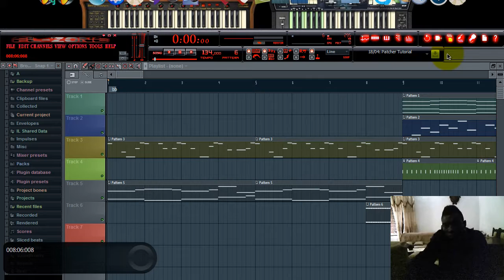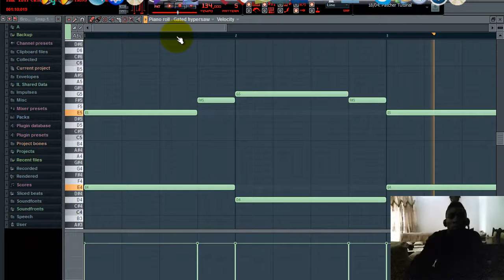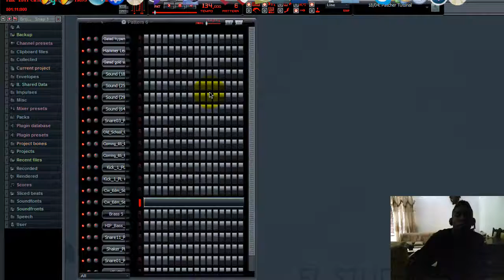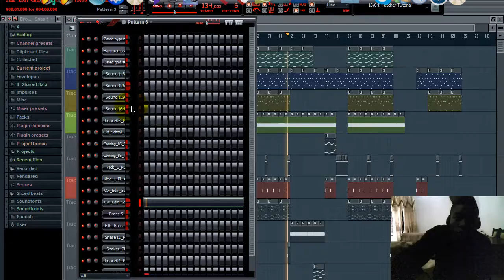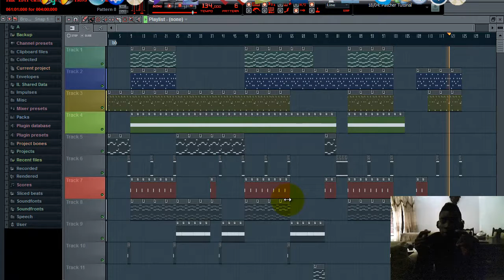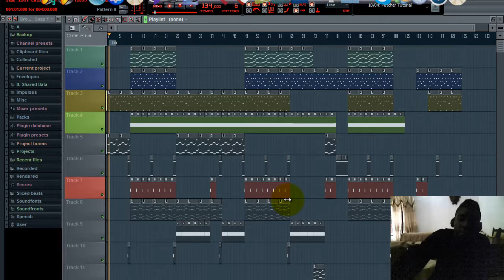House Dance instrumental